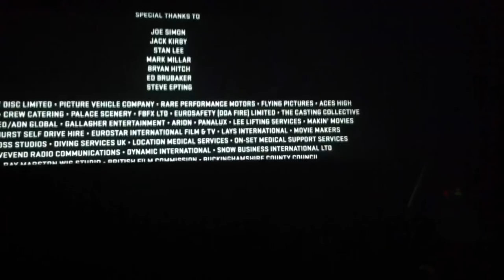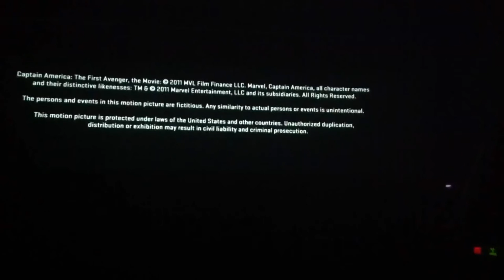LOS VENGADORES TRAILER EN ESPAÑOL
LOS VENGADORES se estrena en españa en mayo  de 2012